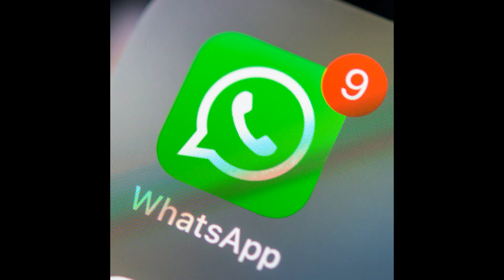FIFA 22 KARİYER #3 // FİNALE DOĞRU // ALTAY SK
FIFA 22 DE ALTAY İLE FİNALE DOĞRU GELDİK. BAY ŞİŞMAN TAKIMDAKİ PROBLEMLERİ ÇÖZMEYE ÇALIŞIYOR. BAKALIM KARİYER MODUNDA DAHA NE KADAR İLERLEYECEKLER...